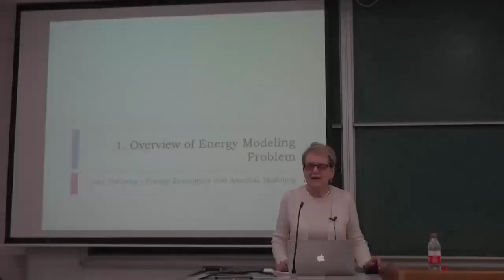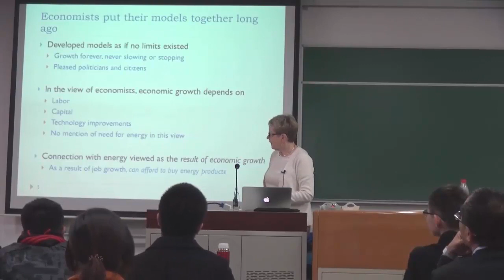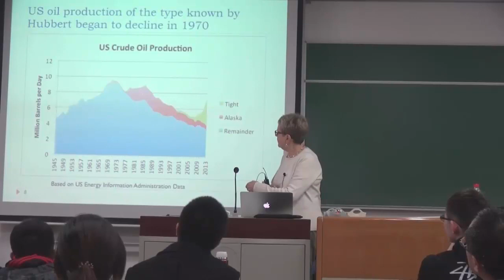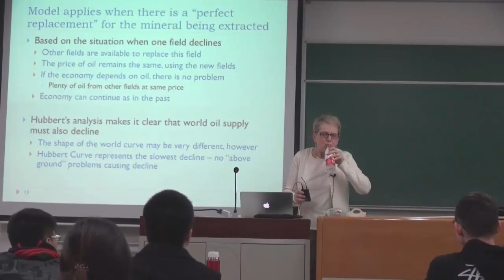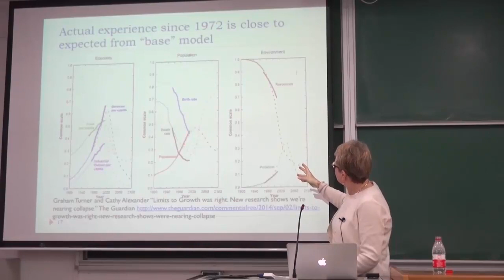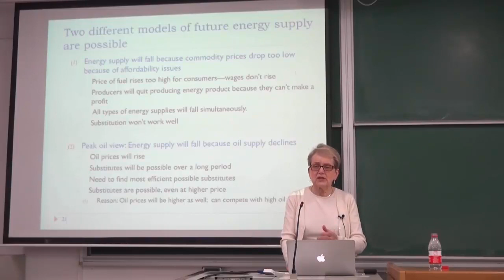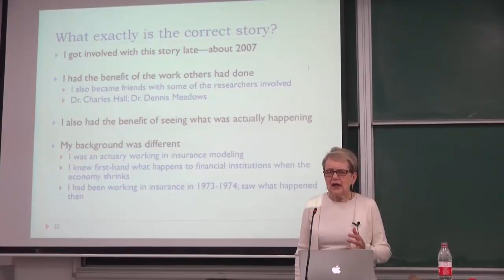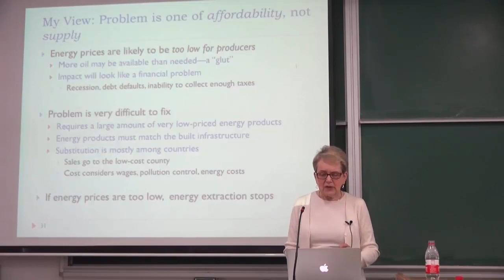Energy Modeling Problem - 1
In a finite world, we know that oil and other energy products will eventually deplete. The question is, "How will this depletion take place and how will it affect the economy as a whole?" In this video (which is the first in an eight part series), I discuss early attempts at answering this question, including the view of economists and the work of M. King Hubbert, Dennis Meadows, and Charles Hall.

One big area of confusion is whether oil prices will rise as oil limits are reached, or whether they will fall as limits are reached. I explain that I am of the view that oil prices will fall as limits are reached, because of an affordability issue. Exactly why this happens will be explained later in this series.